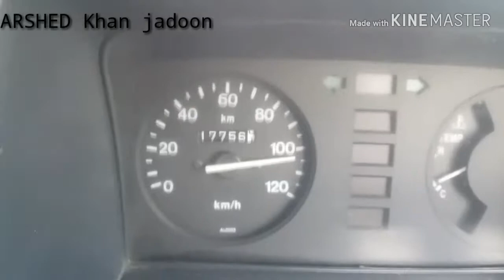Gul Muhammad malang (ګل محمد ملنګ)poshto ghazal,khyal muhammad گل محمد ملنگ